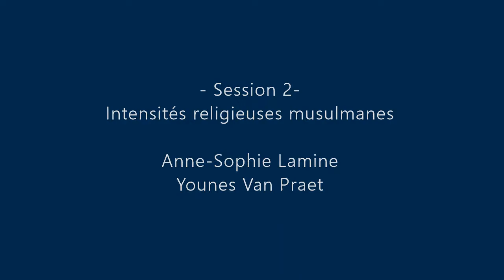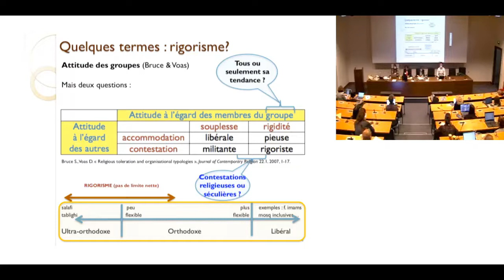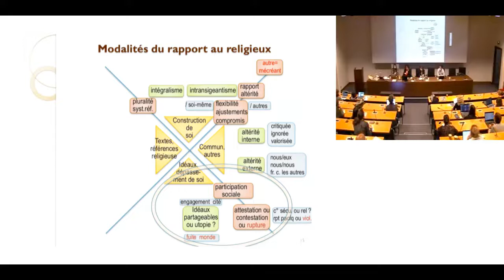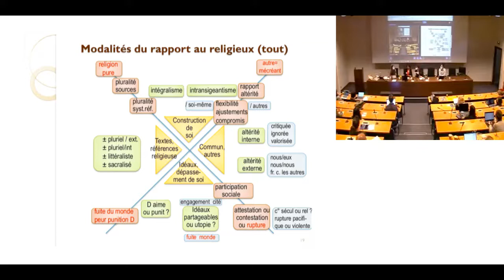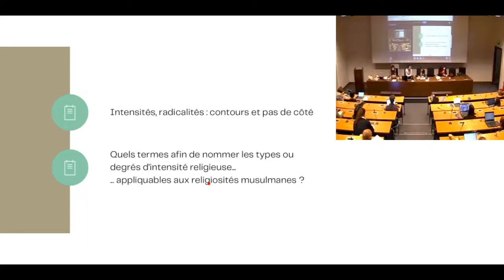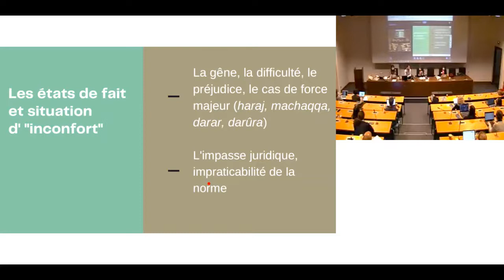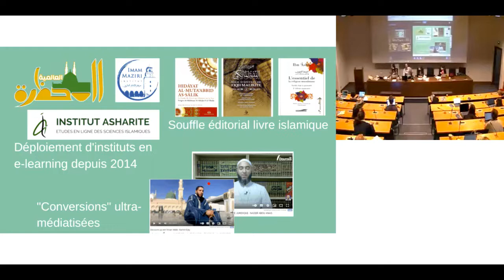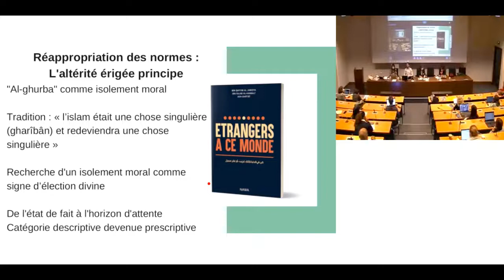Colloque RIGORAL - Intensités religieuses musulmanes (session 2)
Les 17 et 18 mars 2022 s’est tenu à Strasbourg un colloque international intitulé « Au-delà du séparatisme et de la radicalisation. Penser les intensités religieuses et militantes en France et en Europe »

Au programme de la session 2 : Intensités religieuses musulmanes
*Anne-Sophie Lamine, SAGE-Université de Strasbourg : Religion visible, rigorisme ou radicalité ? Décrire les intensités religieuses musulmanes
*Younes van Praet, CISMOC, UC Louvain : Contrastes et disparités normatives au sein des religiosités musulmanes francophones : le cas du “madhhabisme”

Toutes les conférences sont disponibles sur la chaîne YouTube de l’Université de Strasbourg.
Pour accéder au programme détaillé et obtenir plus d’informations sur le projet ANR-RIGORAL, un carnet Hypothèses lui est consacré